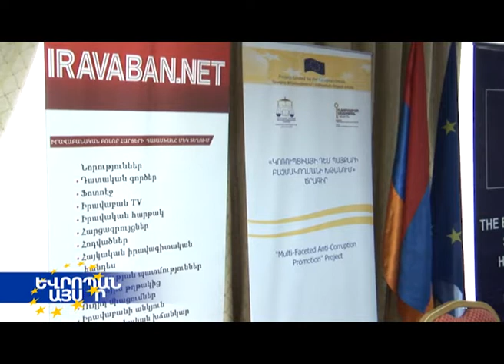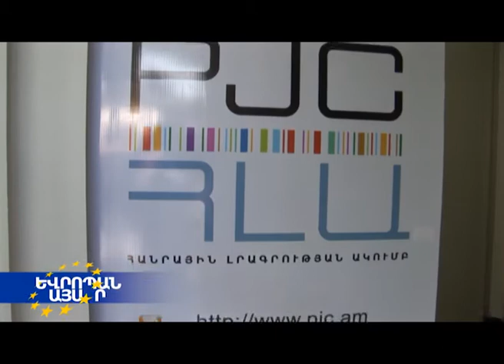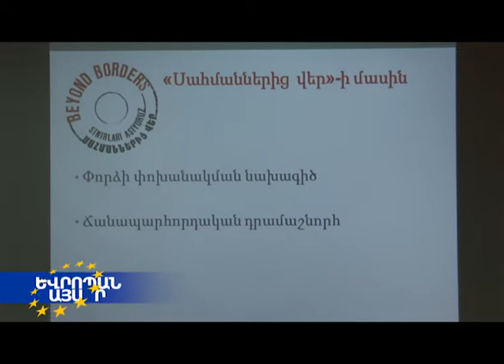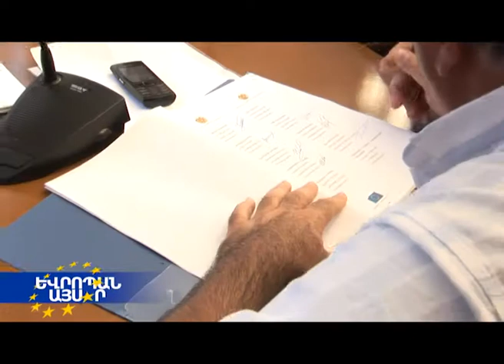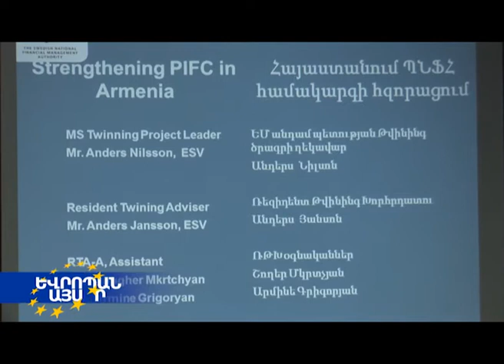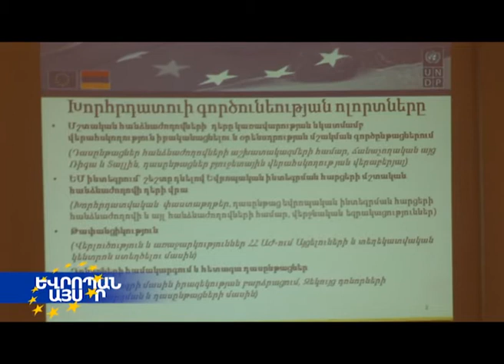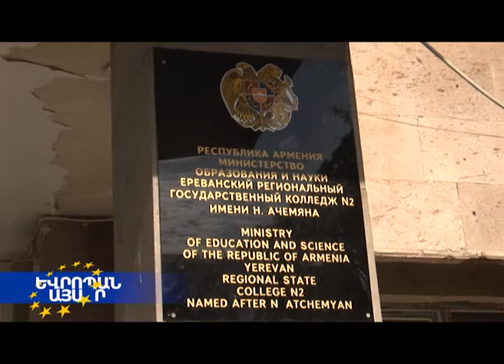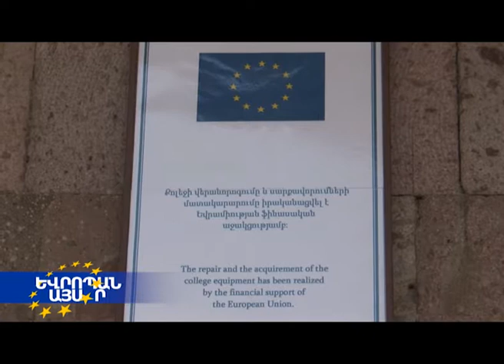"Europe Today" programme # 19 (September 27, 2014)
"Եվրոպան այսօր" ծրագիր # 19 (Սեպտեմբերի 27, 2014թ.,)